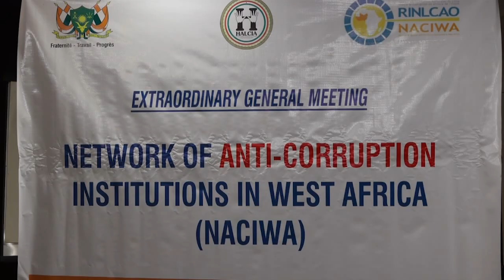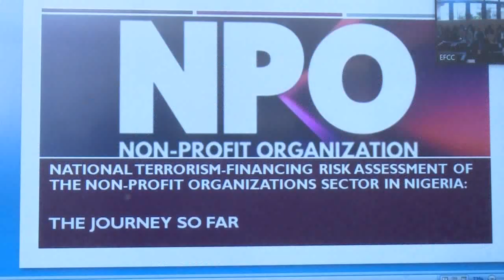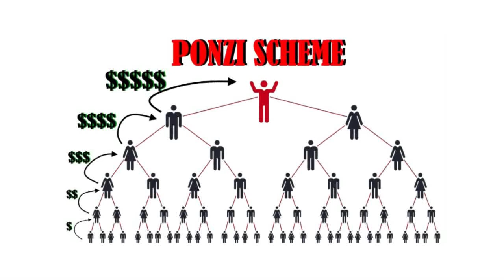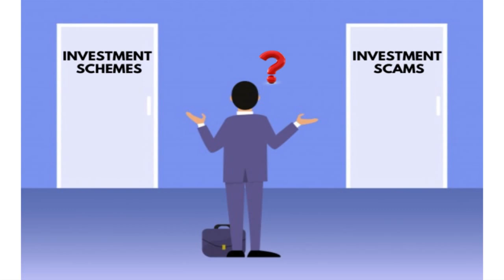The Eagle Episode 364